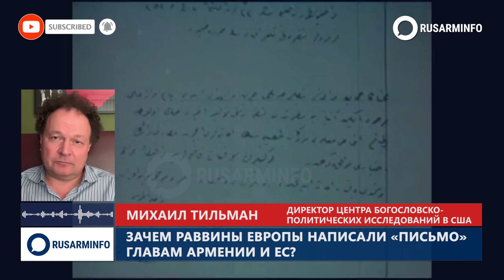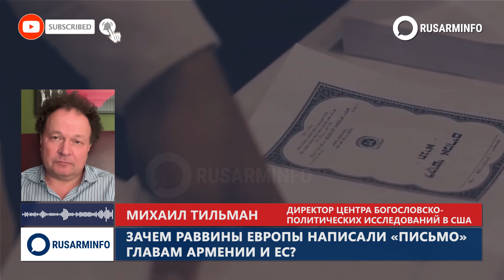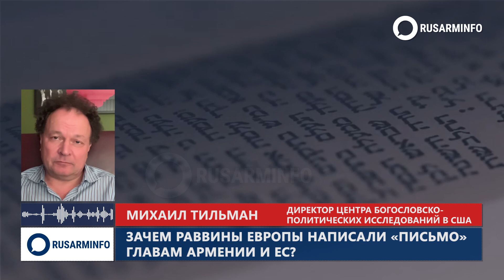Письмо раввинов в Армению и ЕС об «эксклюзиве» на геноцид - пустышка